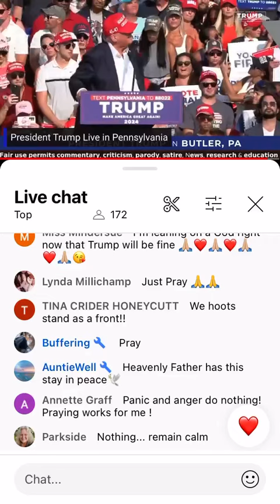Trump ! Shots fired !